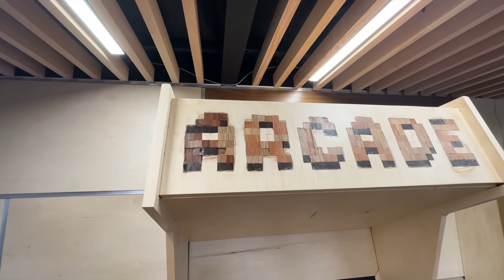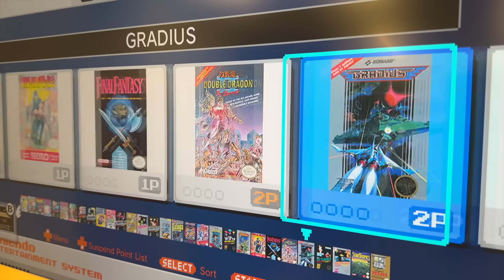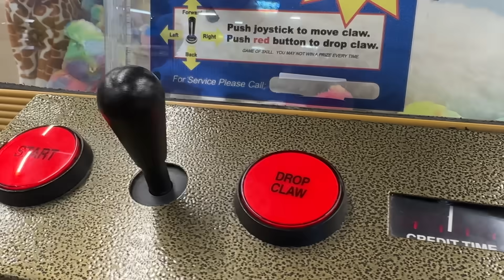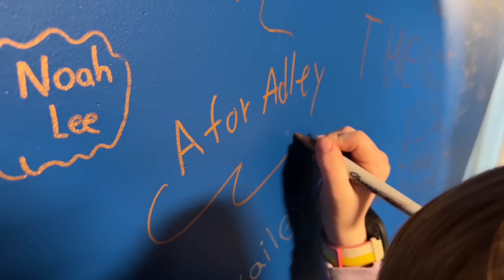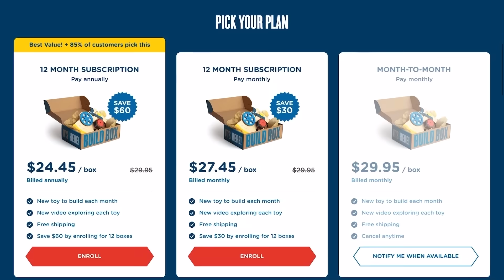Mark Rober vs. Adley Go-Kart Race- Crunchlabs Cup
I started a company called CrunchLabs where we build a toy together and then I teach you all the juicy physics for how it works. So if you want to learn to think like an engineer and have really fun time doing it, check out the current promotion where you get 2 FREE boxes